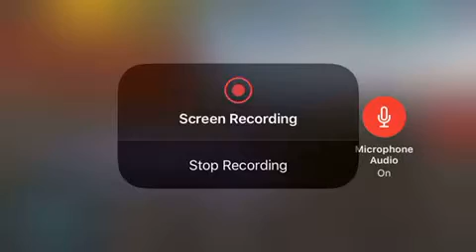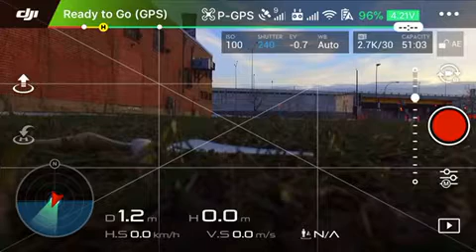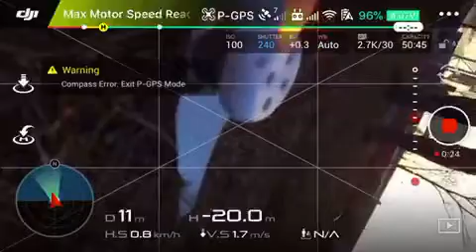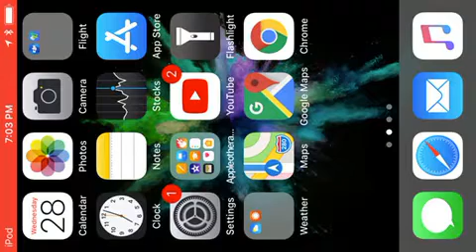Bad news. Drone died